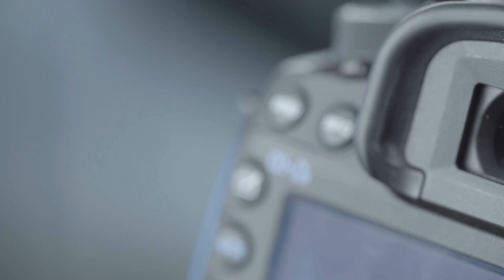720 Hunter CT SW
4K Virtual Tour of 720 Hunter CT SW by Photogenesys Real Estate Photography